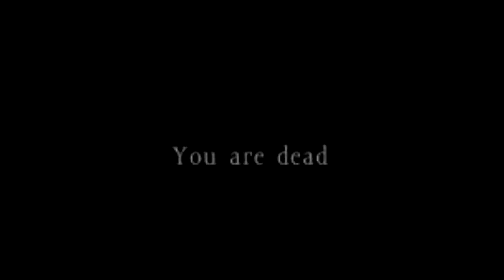【実況】甘えん坊DayZSA パート1 ゾンビつおい！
バグやシステムの把握がやっかいだが…SA楽しい…
まずはゾンビ対策だ…!!!